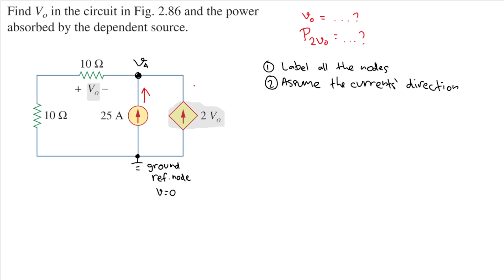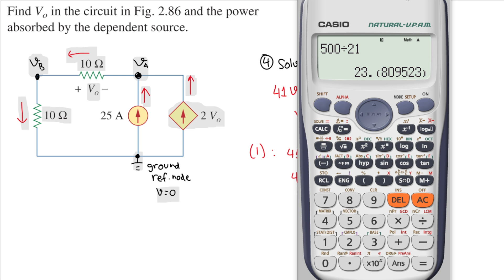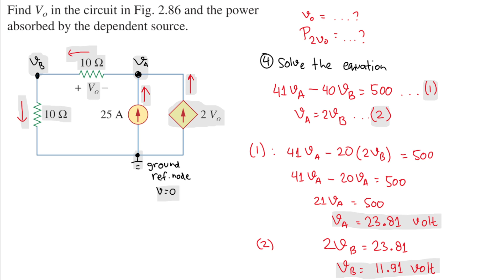2.22 Find Vo in the circuit in Fig. 2.86 and the power absorbed by the dependent source [Sadiku]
2.22 Find Vo in the circuit in Fig. 2.86 and the power absorbed by the dependent source [Sadiku]

2.22 Find Vo in the circuit in Fig. 2.86 and the power absorbed by the dependent source [Sadiku]

2.22 Find Vo in the circuit in Fig. 2.86 and the power absorbed by the dependent source [Sadiku]

2.22 Find Vo in the circuit in Fig. 2.86 and the power absorbed by the dependent source [Sadiku]

2.22 Find Vo in the circuit in Fig. 2.86 and the power absorbed by the dependent source [Sadiku]

2.22 Find Vo in the circuit in Fig. 2.86 and the power absorbed by the dependent source [Sadiku]